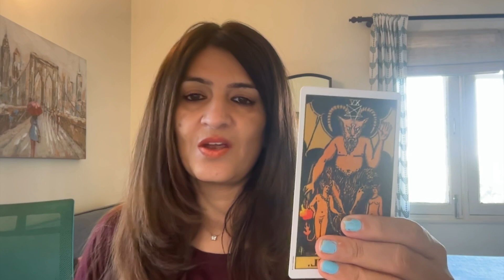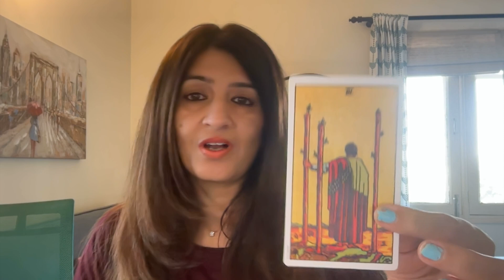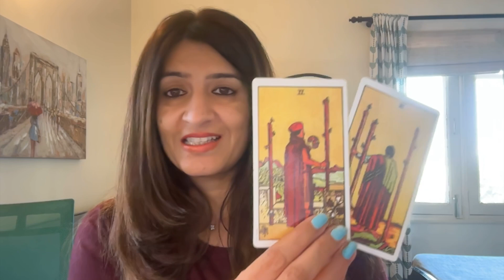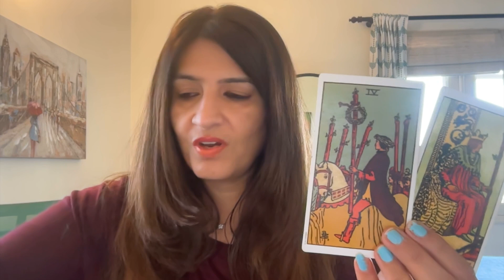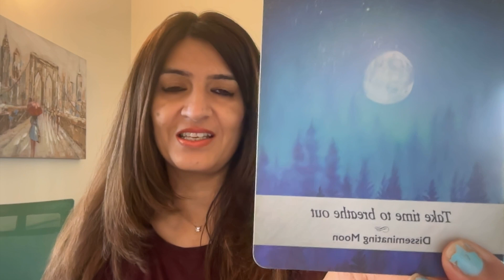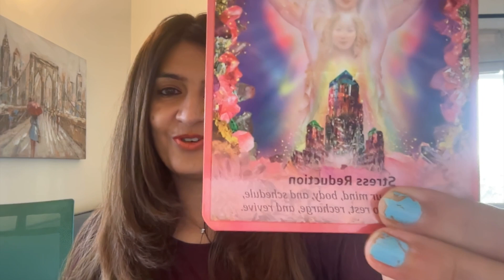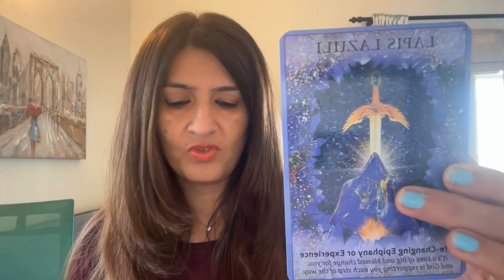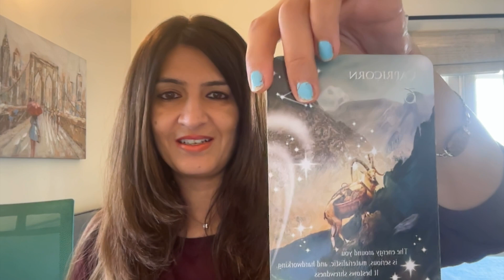💖This will feel like a personal reading... mark my words! Next 3 days..super imp.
I am a psychic and an intuitive tarot reader. I am blessed with Clairvoyance, Clairaudience Clairsentience.

i am a medium and an empath. I am a white witch too. I do white magic spells.  I work with my Ascended Masters, Spirit Guides and ARCHANGELS. This does not take the place of any medical diagnosis or legal advice. Any major decisions should be consulted by a professional.

Category Entertainment